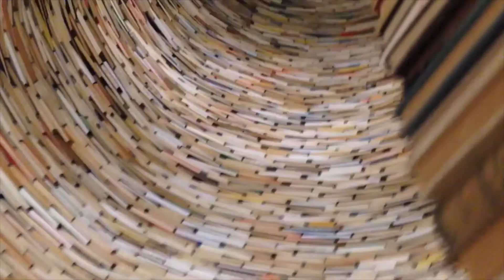A Year Abroad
-Czech Republic
- Italy
- Germany
- France
- Vienna
- Spain
- Cyprus
- Slovakia
- Hungary
- Denmark
- Sweden
- Poland
- Ireland